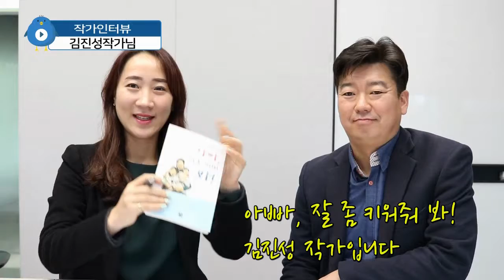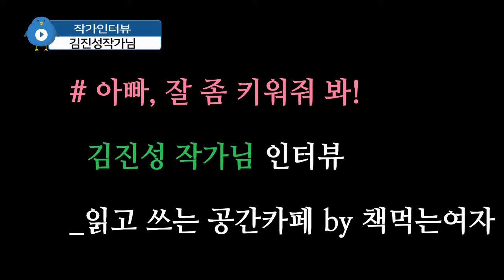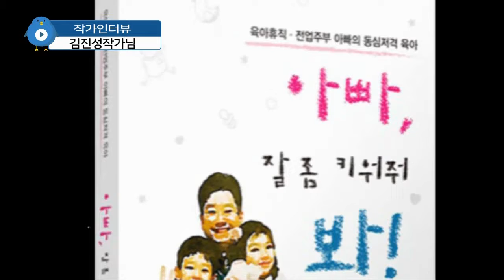아빠 잘 좀 키워줘 봐 김진성 작가님 인터뷰 통합편 by 책먹는여자